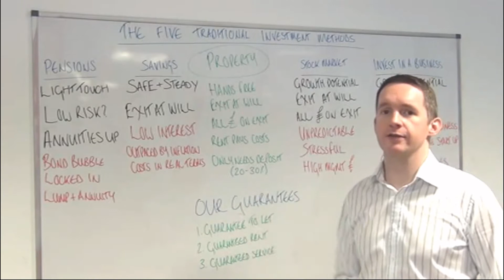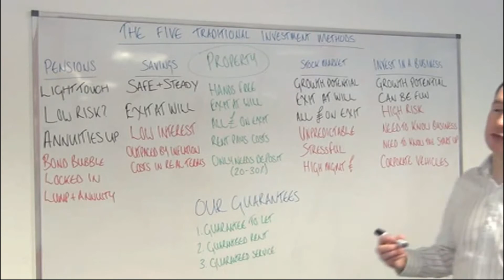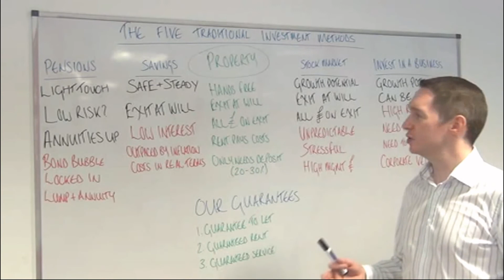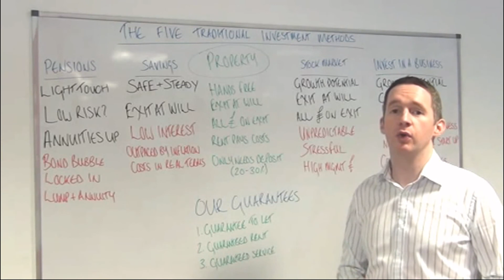Investing in the Glasgow Property Market - Whiteboard Wednesday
Domino Letting's Whiteboard Wednesday looks at why property investment is a good strategy for mid to long term investment. James from Glasgow Letting Agent, Domino Letting, looks at the 5 traditional methods of investment and explains the benefits of investing in property.